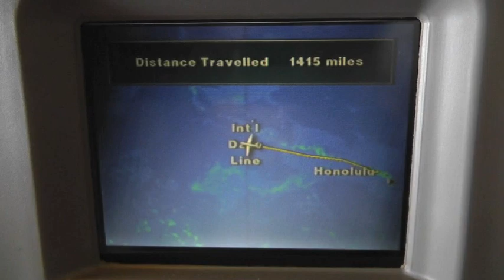Traveling To Bangkok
Traveling from Maui, Hawaii to Bangkok, Thailand. Aloha everyone! Sorry it took so long to get another video posted, internet connection is a bit spotty here. Love you guys!! xoxo Christine